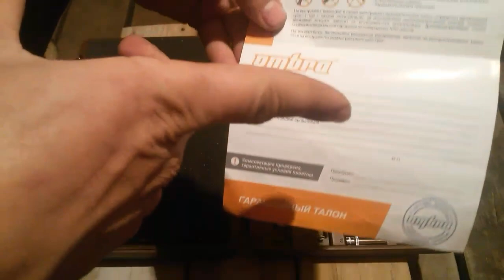Набор OMBRA 108 предметов, первое впечатление и тест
о новом наборе инструмента